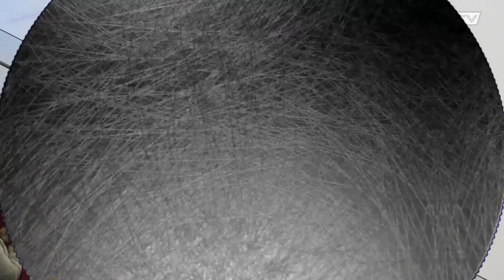Ciarko STS Sanok - Re-Plast Unia Oświęcim 4:2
Play-off PHL 2021/2022
Mecz nr 3
Stan rywalizacji 2:1 dla Unii